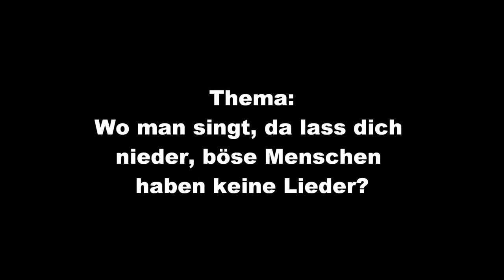Wo man singt da lass dich nieder - Mickey Wiese singt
Es muss ja nicht immer alles perfekt sein ... "Wo man singt, da lass dich nieder, böse Menschen haben keine Lieder." hieß es bisher immer im Volksmund. Ob das wirklich stimmt, erscheint mir manchmal fraglich. Oder gibt es einen Unterschied zwischen Liedern und etwas Anderem, das sich den Anschein eines Liedes gibt? Versuch doch einmal eine Woche lang Liedern, die dir im Alltag auf Schritt und Tritt begegnen, auf den Grund zu gehen und zu schauen, was sie auslösen wollen. Vielleicht spricht ja sogar noch aus Liedern, die auf den ersten Blick betrachtet als "böse" einzustufen sind, eine tiefe ungehörte und unerfüllte Sehnsucht? Sich dieser Herausforderung zu stellen fand ich zumindest in der Jugendarbeit immer wieder als sehr hilfreich und kommunikationsfördernd.